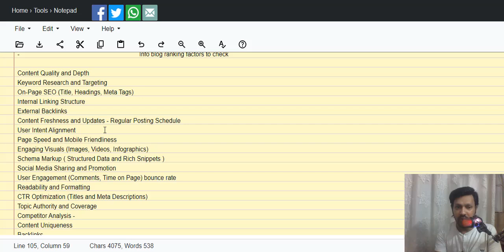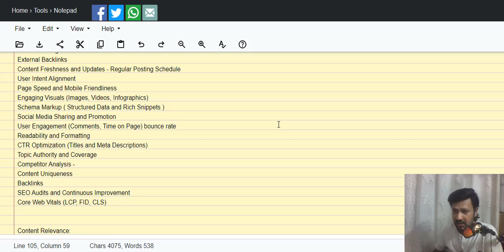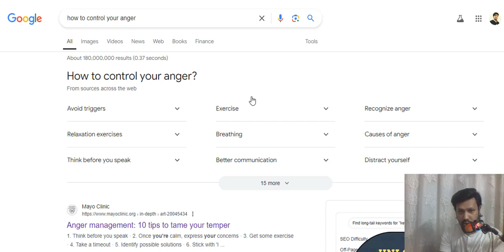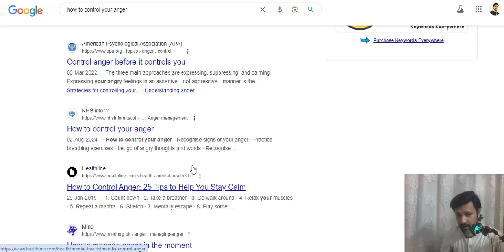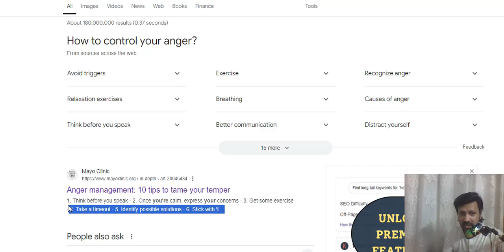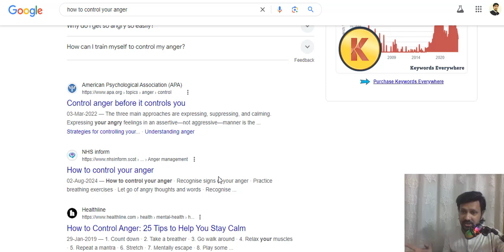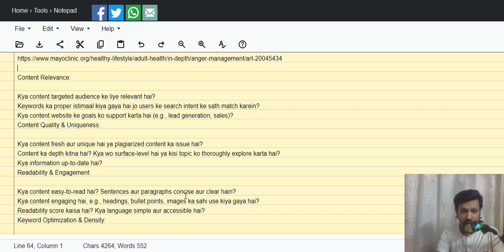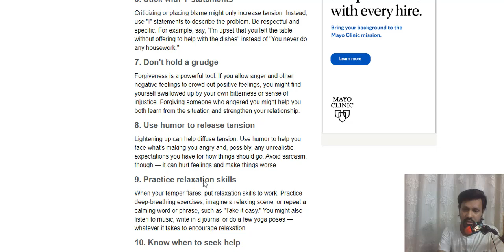In-depth Content Analysis | How to write H1 tags - meta description and Permalink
I share tips and tricks to help you grow your online presence and increase your website's visibility. Please keep in mind that the income or earnings represented in my videos are not typical and may not be achieved by all users.